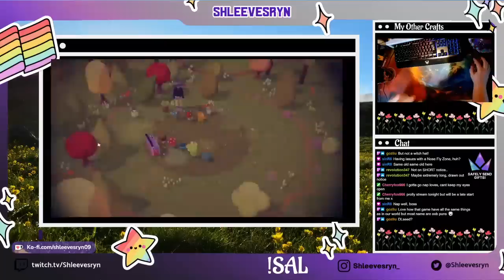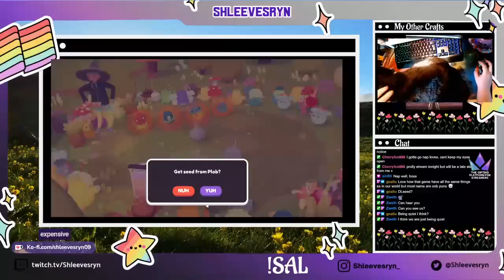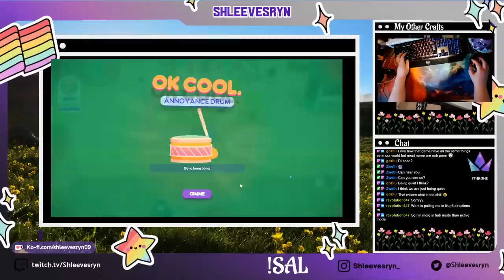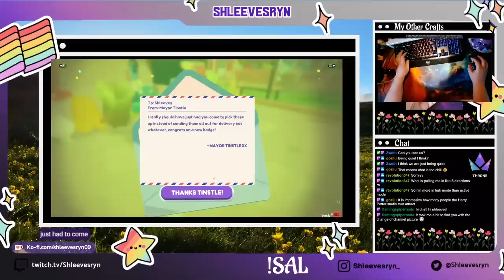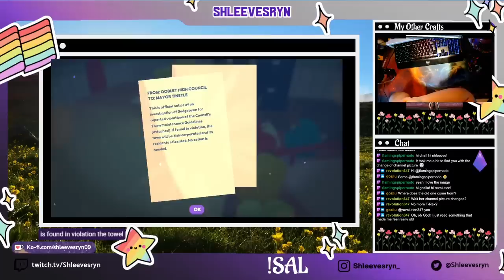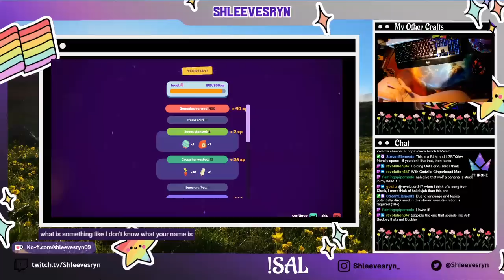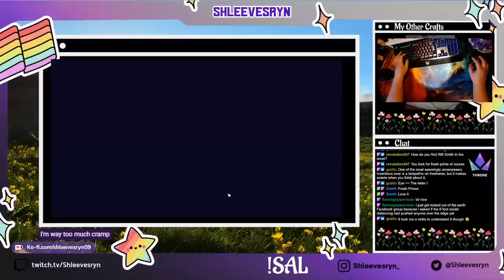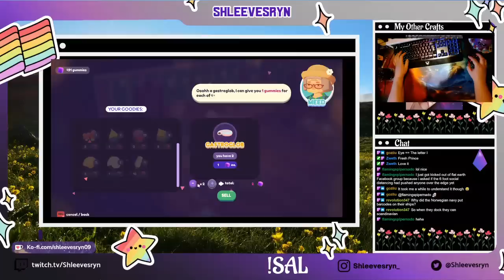Also because money makes thoughts dark